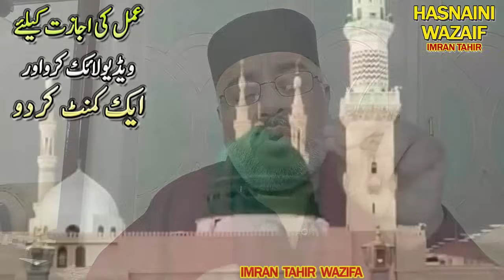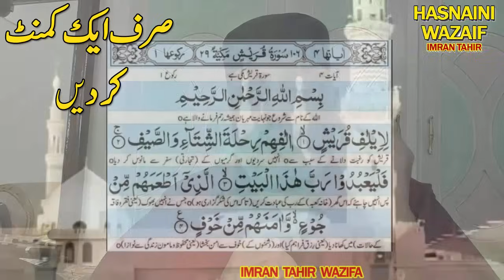Surah Al Kausar Ka Wazifa | For Any Problems | Zero Se Hero Banne Ka Wazifa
surah al kausar ki fazilat
benefits of surah al kausar
surah al kausar ke fayde
wazifa for all problems
zero se hero banne ka wazifa
سچاواقعہ میں چھوٹا سا دوکان دار تھا اللہ نے مجھے
زیرو سے ہیرو بنا دیا
آج میں ارب پتی بن ہوں